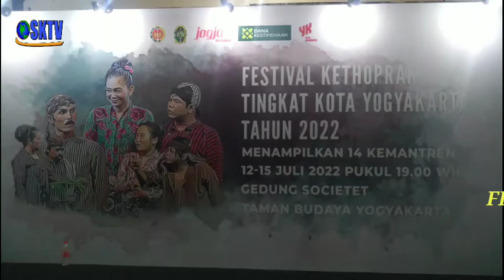FESTIVAL KETHOPRAK TINGKAT KOTA YOGYAKARTA ( "DEPANI BUMI SEMANGKA") NGAMPILAN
​ @SKTV net Official